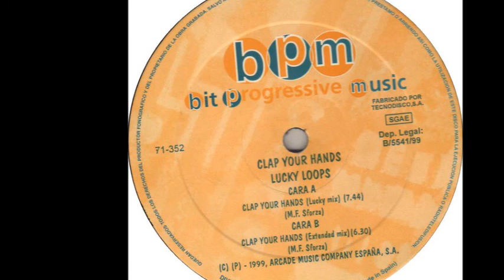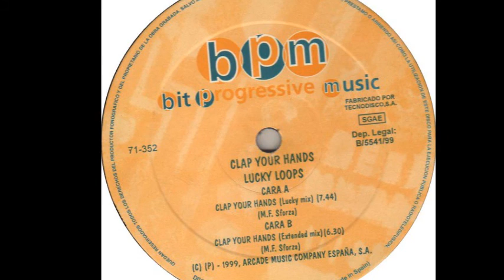Lucky Loops - Clap Your Hands (Extended Mix) (B)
Lucky Loops ‎- Clap Your Hands
Sello:Bit Progressive Music ‎
Formato:Vinyl
País:Spain
Fecha:1999
Género:Electronic
Estilo:Hard House